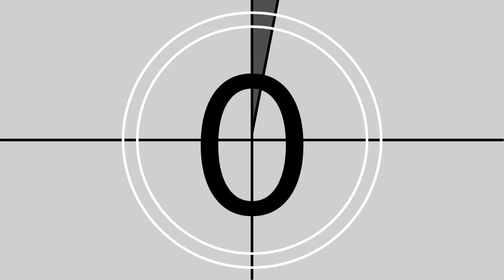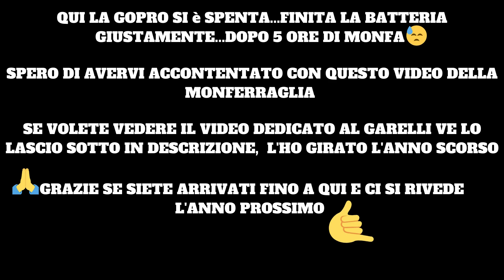Monferraglia pezzi inediti (CON GARELLI GULP)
Mi avete chiesto di vedere i filmati delle vecchie monferraglie a cui ho partecipato.
Eccovi accontentati, ho ripreso in mano le vecchie clip registrate con la GoPro 3 e ho fatto un video di una decina di minuti.
Monferraglia fatta con il mitico Garelli Gulp, anzi se vi può interessare un video specifico sul Garelli ve lo lascio qui sotto, l'ho girato l'anno scorso.

Spero il video vi piaccia e vi ricordo che potete seguirmi anche su Instagram dove di solito metto qualche anteprima dei miei progetti.
Ciao bagai e al prossimo video!

👉Prova Amazon Prime 30gg Gratis

👇Cosa utilizzo per registrare i miei video
🧳 Set attacchi camera
🎛 Adattatore porte Mac
🦯 Asta camera